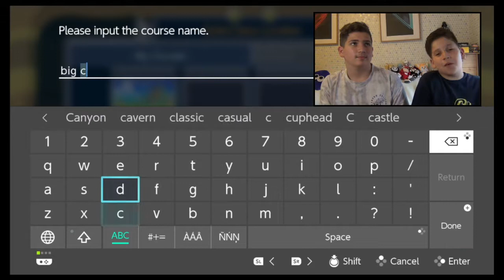Mario Maker 2! (Nintendo Switch)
We give Mario Maker 2 a spin! Lets see what it's about!